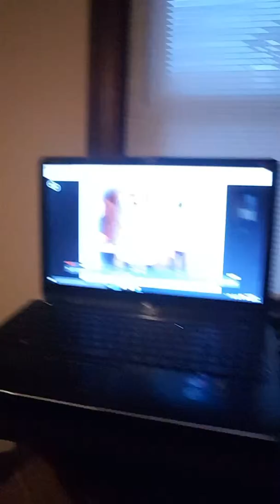23rd day in a life part 2